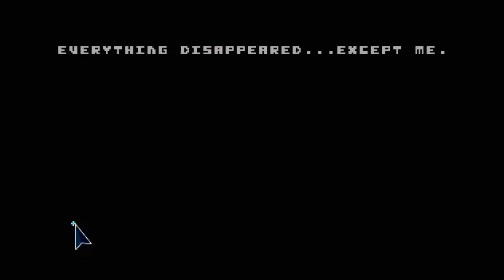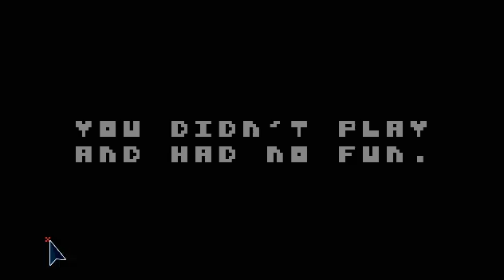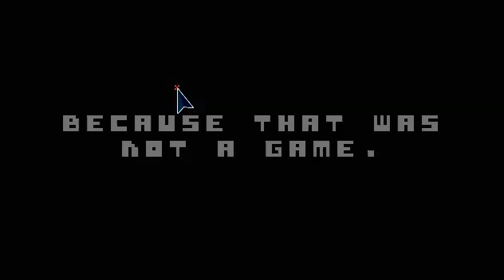There is no game... don't click on meeeeee feat. Squiddy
that is the game... wait... non-game... that we played today.